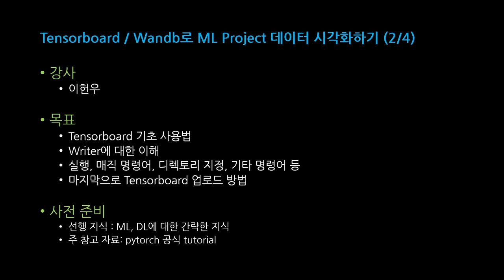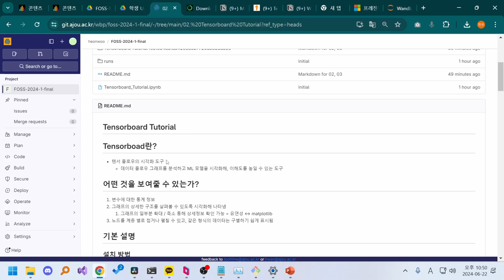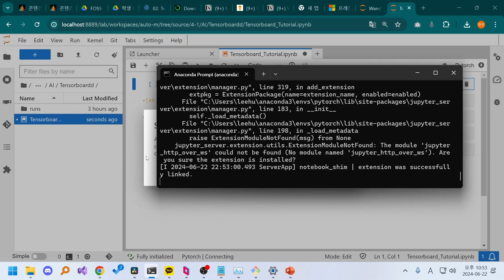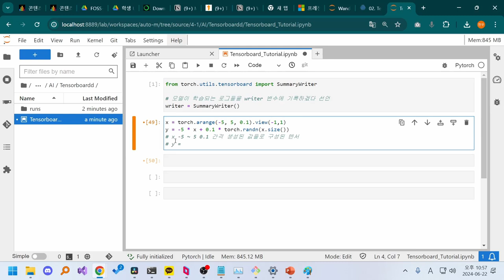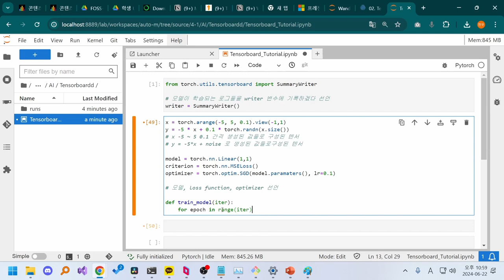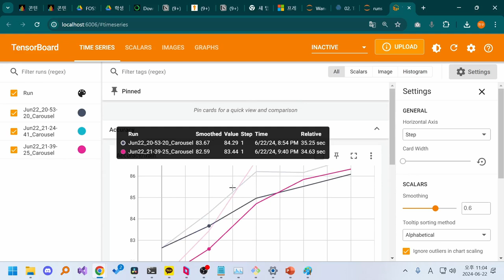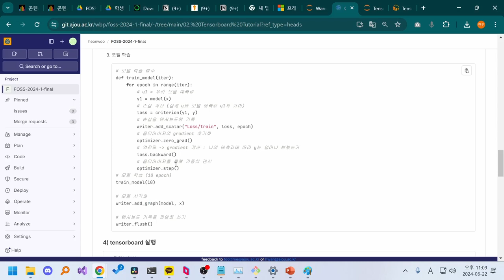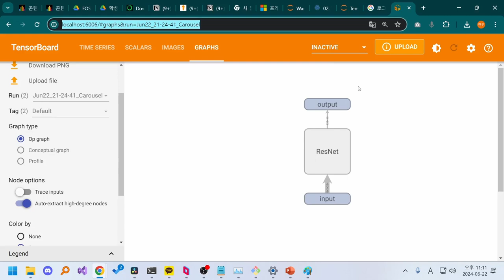[SWTT] Machine Learning 데이터 시각화 튜토리얼 : Tensorboard, Wandb - 이헌우 02/04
[SWTT] Machine Learning 데이터 시각화 튜토리얼 : Tensorboard, Wandb
강사 : 아주대학교 이헌우
내용 : ML 프로젝트 환경을 구성 후, Tensorboard, Wandb로 데이터 시각화 기본 사용법과, Tutorial 실습을 진행해봅니다